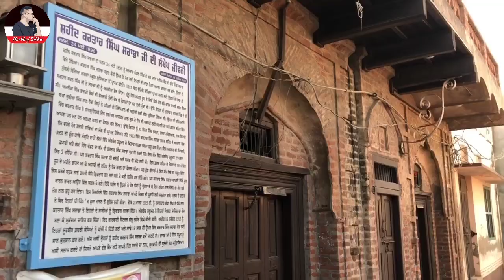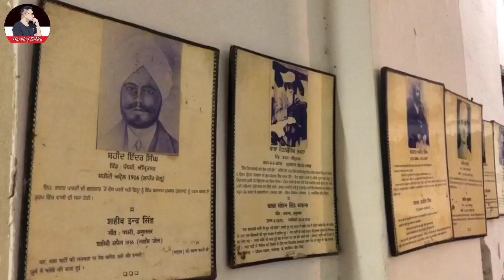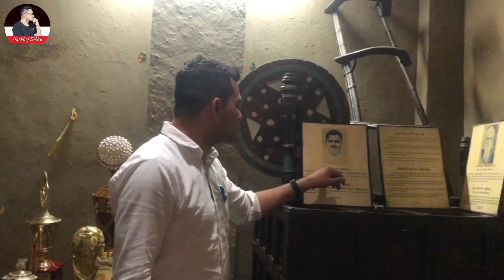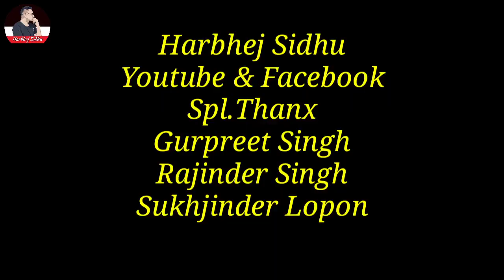ਸ: ਕਰਤਾਰ ਸਿੰਘ ਸਰਾਭਾ ਜੀ ਦਾ ਜੱਦੀ ਘਰ|Kartar Singh Sarabha Old house|Harbhej Sidhu| Sukhjinder Lopon